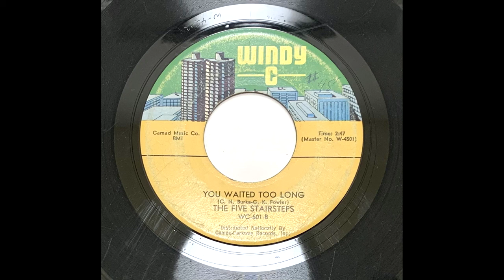FIVE STAIRSTEPS - YOU WAITED TOO LONG - WINDY C 601, 45 RPM!